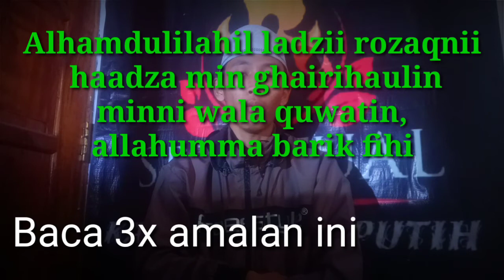Amalan dahsyat memancing ikan nabi khidir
Amalan dahsyat memancing nabi khidir
Dengan amalan ini maka insyallah ikan akan menyambar pancing anda  ,baca amalan ini 3x kemudian tiupkan ke kail atau pancinh anda